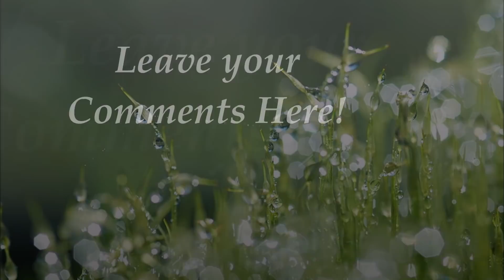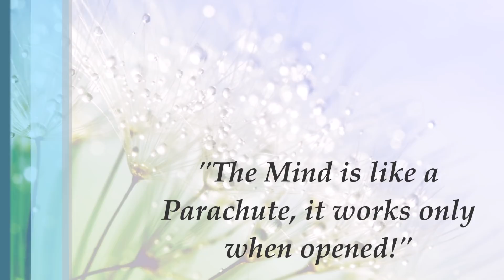Drop of Inspiration - How About Having an Open Mind?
Drops of Inspiration are recorded by Ricardo Melo, from Brazil, in English.
These recorded messages aim to help you to reflect on life, to grow as a human being, and learn more about the spiritualization of beings.